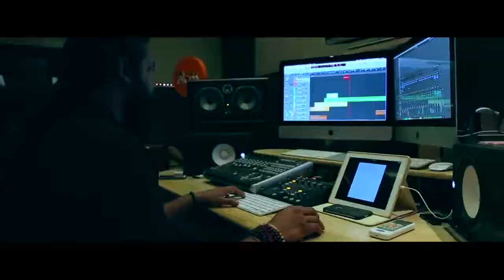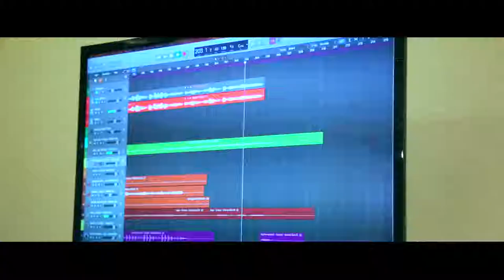AmmaMarathanalil ¦ Naavooru paattinte viralonnu meetti Song Official ¦ Making Video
A soothing song from the movie AmmaMarathanalil.

Movie name : Ammamarathanalil
Banner: Chithradarshini Film Club
Director : Jibin George James
Script : Sreekanth S & Jibin George James
Camera : Baiju Ramapuram
Editor : Jobins Sebastian
Lyrics : Shincy Noble
Singer : Delsy Ninan